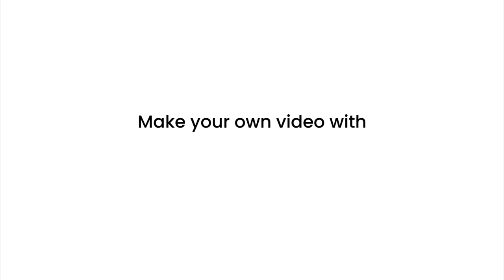Weekly News Roundup (09-July-2020)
Before you start your weekend, have a look at this week’s top news stories. 👆